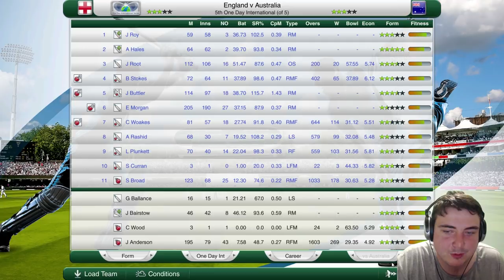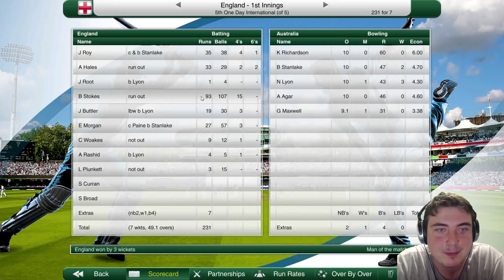Let's Play Cricket Captain 2018 | Road to Number 1 (England) #8 | SERIES DECIDER!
Let's Play Cricket Captain in a brand new series – this is Cricket Captain 2018! After the success of the road to world number 1 with England on cricket captain 2016 and cricket captain 2017, we’re back at it once again and giving it another crack! This is my cricket captain 2018 series with England! You’ll be sure to see massive bias towards Kevin Pietersen and a lot of ups and downs along the way… strap in tight – it’s gunna be a long journey!